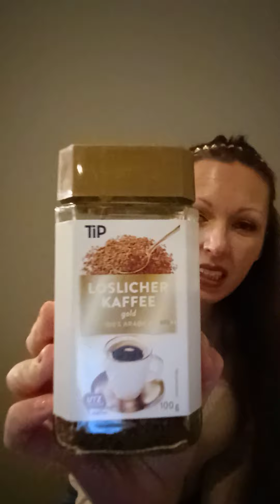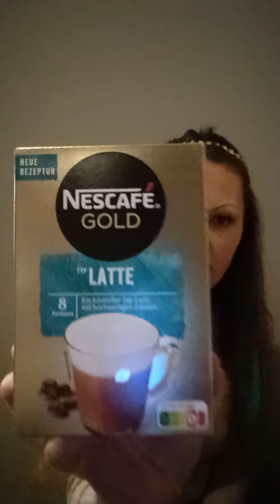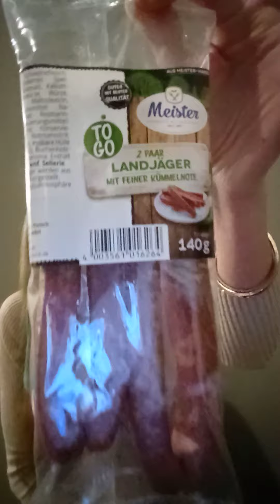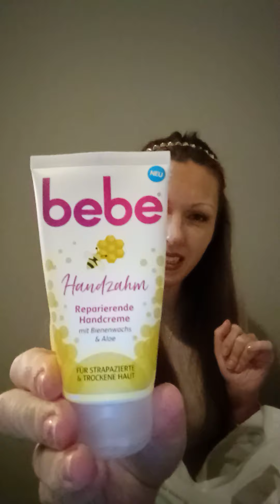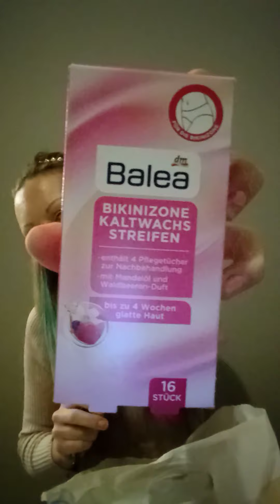dm Haul , Real Markt Haul , Lidl Haul und Edeka Haul 🌹😁🦈🛍️☘️🦈🍼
Real Markt ist wirklich vielfältig und ein echter Aspekt in der jetzigen Zeit , da es auch alle Media Artikel zum Mitnehmen gibt wie PSP oder Nintendo Switch.
auch Haushaltsartikel und Kindersachen alles eigentlich.
auch in günstig gibt es da die Marke Tip , welche allerdings anscheinend nicht die Hausmarke ist da es auch real als Etikette gibt. wie auch immer gibt es hauptsächlich alles von Marken , also Lebensmittelmarken die so bekannt sind , mondelez , Mars, Nestlé , Ferrero, Storck, Hochland, Lorenz,CHIO Chips, Chippu Chups, Haribo, Harry, Rügenwälder Mühle, fuego, Löwe 🦁, Bahlsen, und so weiter ... Krüger Cappuccino und eine Orangensaft Presse.